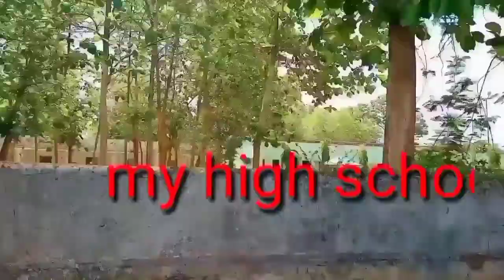Kuchinda to Deoghar Pradhan part and kurdukul waterfall//DK boys vlogs//music bye Jonathan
Music bye ,Jonathan//
ham log kuchinda se Deoghar gaye or wahan Pradhan part waterfall or kurdukul waterfall ghumne me bohot mazaa aaya or wahan bohot hi sundar jagah hai ummid karta hu ki app sab ko video acha lagega acha lagega to comment or like share and subscribe kar dena No voice sound so sorry 😔😐😐😐